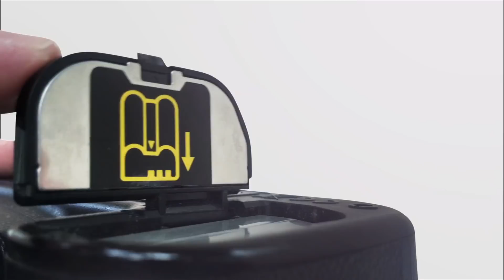TWiP 545 - The Art of Mastering Photoshop, with Renee Robyn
In this episode of TWiP I'm joined by legendary photographer and compositing artist Renee Robyn! Renee is a master of capturing images and world-building with Photoshop.

Renee has created some of the most amazing images I've ever seen and she routinely travels the world capturing images, textures and training others mastering the art of bringing your vision to reality through the process of punishing pixels.